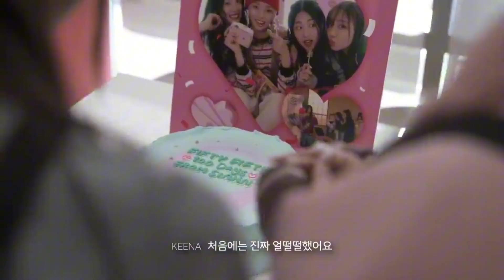FIM DO PESADELO DO FIFTY FIFTY! | VícioPop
Será Amados, que essa história realmente chegou ao fim? Espero que sim, as meninas já sofreram demais...

Sobre o canal:
Aqui no VícioPop eu falo sobre o KPOP, falo de grupos que mais me chamaram a atenção, falo bastante do marketing que esses grupos usam e trago vídeos sobre acontecimentos do mundo do Kpop. Tento sempre trazer vídeos diferentes, como vídeos reagindo aos mv's de kpop e o Doramei, onde eu falo sobre séries, dramas e filmes asiáticos!
Se você gosta desse tipo de conteúdo, fica com a gente e se torne um AMADO :)